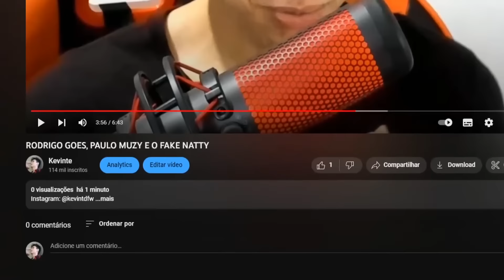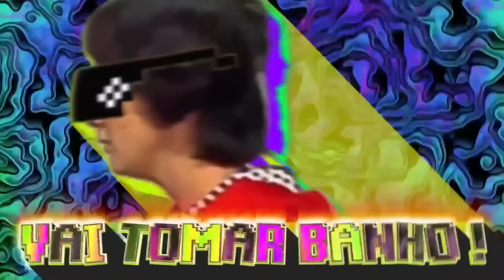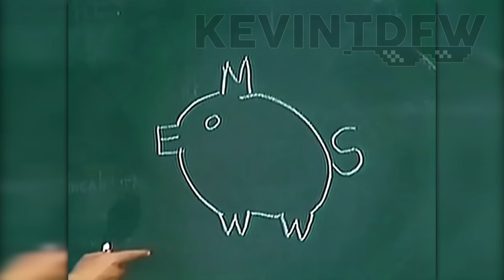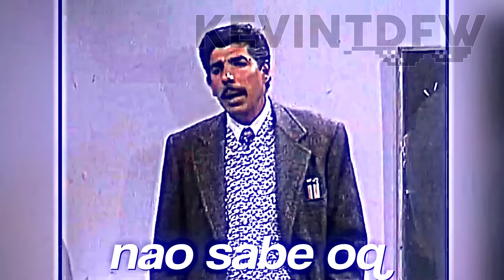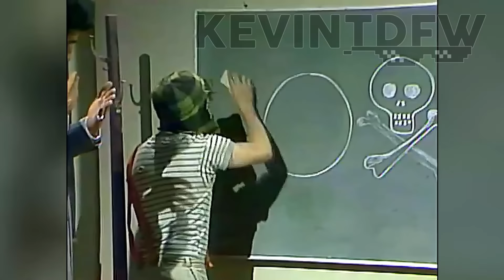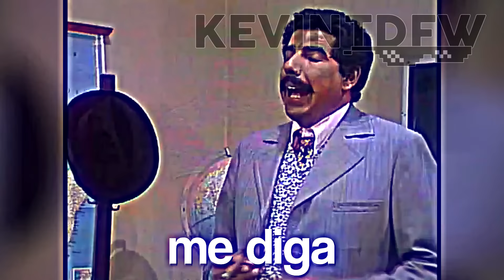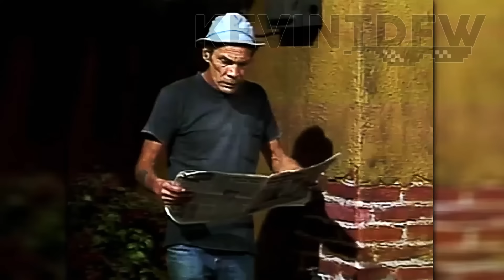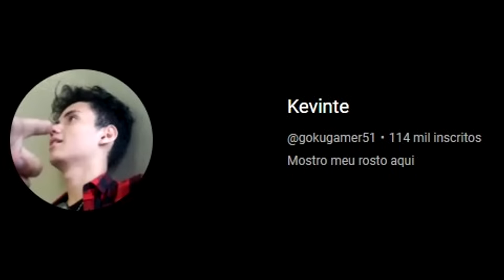CHAVES 1 HORA E 53 MINUTOS DAS MELHORES PATADAS E MITAGENS | [COMPILADO]